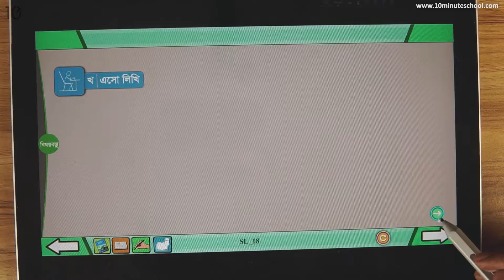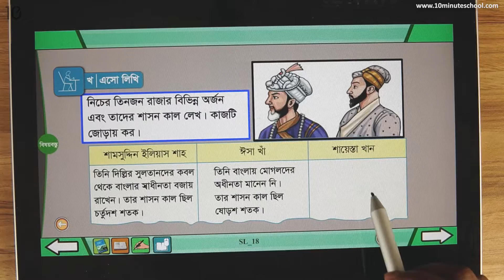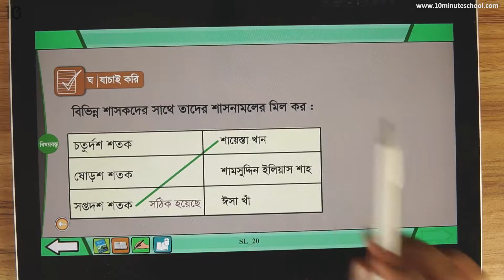১৪.১১. অধ্যায় ১৪ : আমাদের ইতিহাস - অনুশীলন - ২ [Class 4]